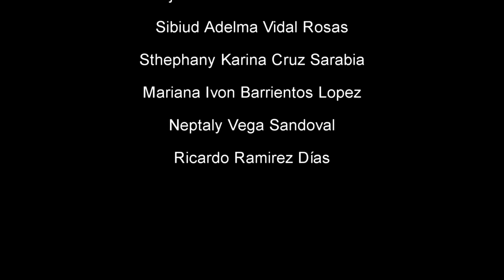Origen del Son de Tarima Tixtla Guerrero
el origen del son de tarima de tixtla guerrero, esperamos les guste este video